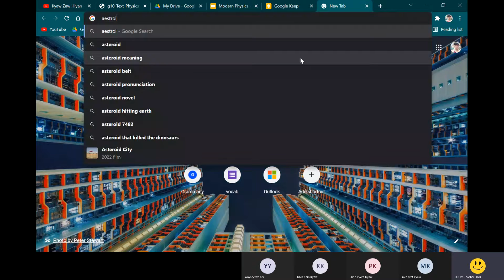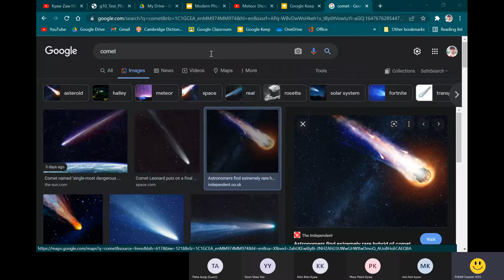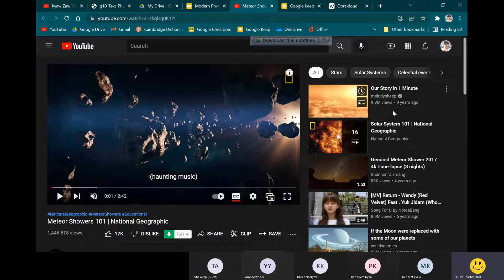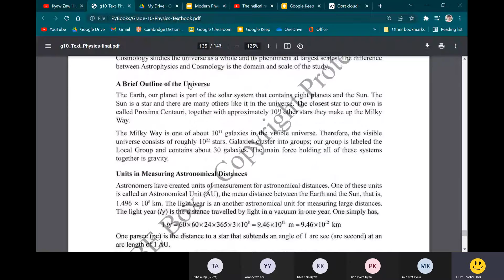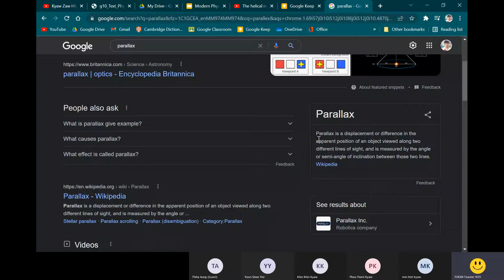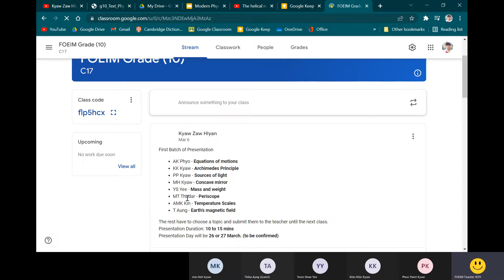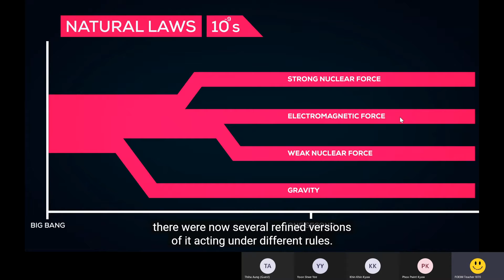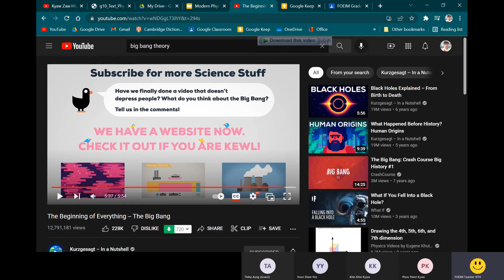Chapter 11 Day 7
Modern Physics
Evolution of the Universe
Grade 10